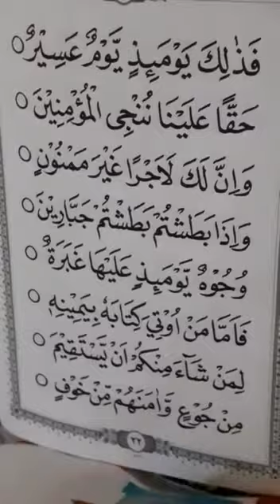MASYAALLAH TABARAKALLAH.. Semangat Terus Setiap Hari Belajar Mengaji Eps. 8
Latihan membaca hukum izhar dan membaca satu napas.